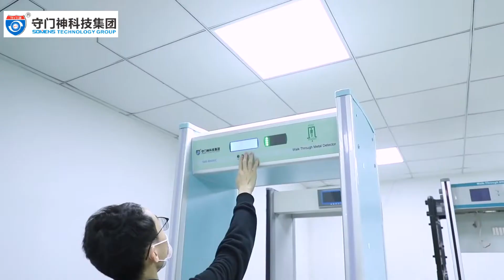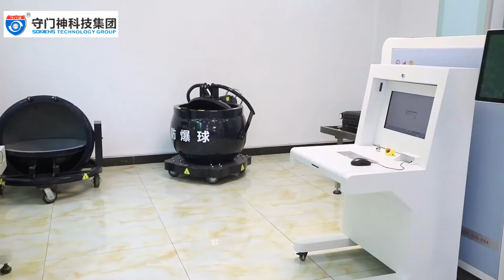Somens profile advertising video